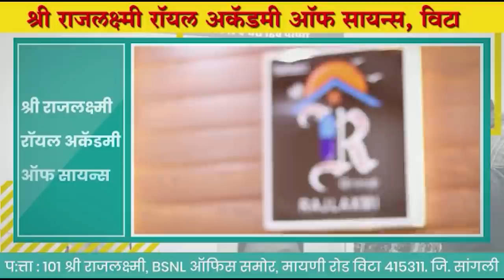विट्याचे मला म्हणायचे टेंबुचे तेवढ बोलू नका; आ. अनिल बाबर यांचे जोरदार भाषण